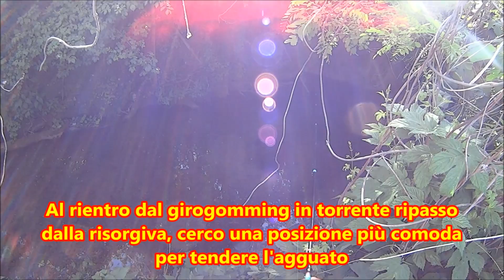Apparizioni nel fosso fantasma